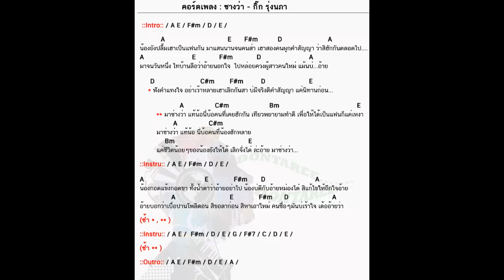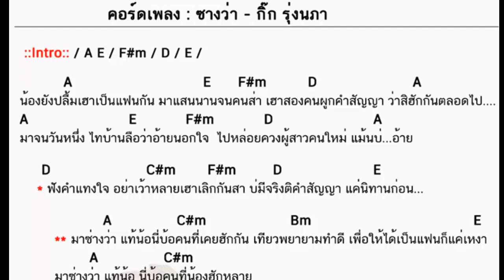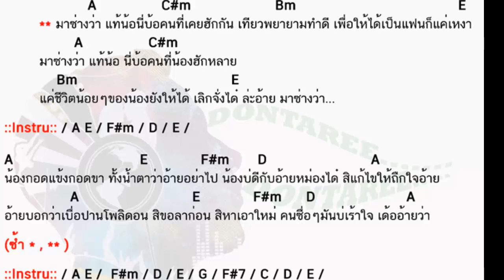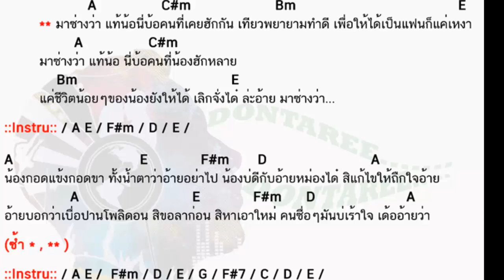ซางว่า (sound lyrics) cover by pairfar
ขออนุญาติ cover เพลง ซางว่า
cover by pairfar
credit
เพลงต้นฉบับ
เพลง : ซางว่า
ศิลปิน : กิ๊ก รุ่งนภา
คำร้อง/ทำนอง : อาทิตย์ ศรีสุข
เรียบเรียงดนตรี : วิทย์ เด็กบ้านนอกอัดเสียง
เครดิตเนื้อเพลงและคอร์ด เพลง ซางว่า